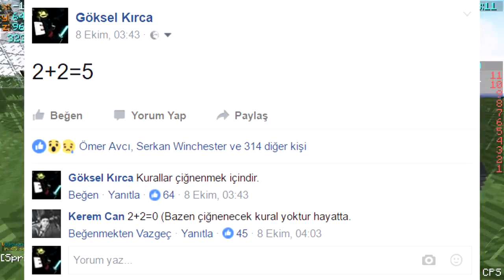2 + 2 = 5 Kurallar Çiğnenmek İçindir. - Survival Games - #0007